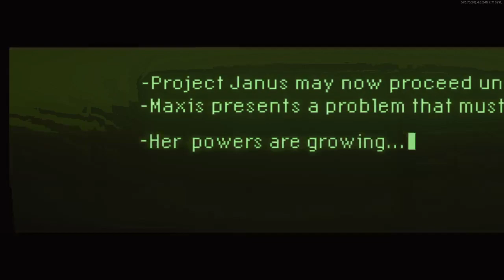27/5/2023: ATTEMPTING THE MAUER DER TOTEN EASTER EGG (Cold War)